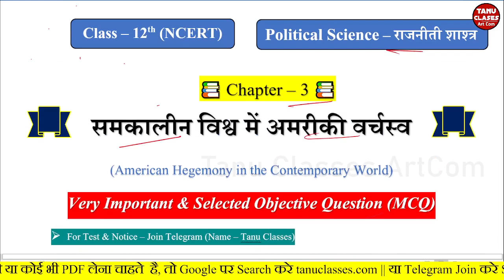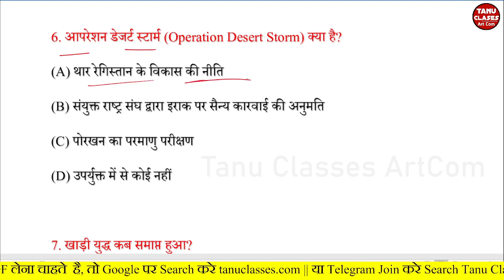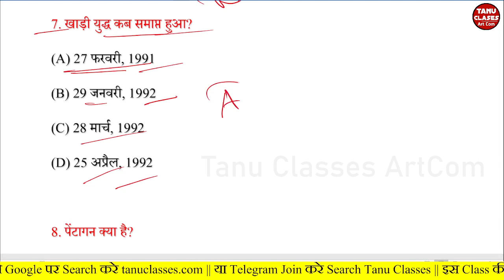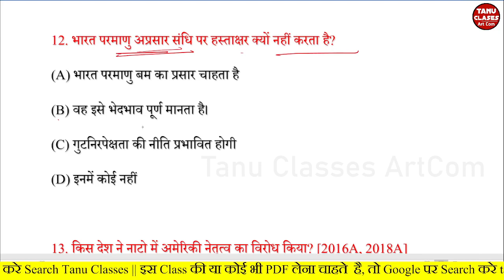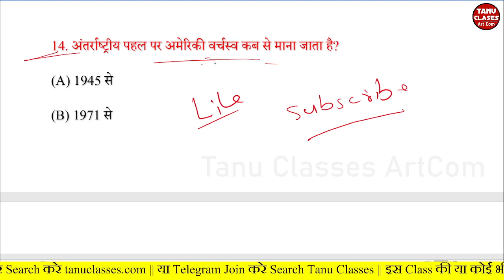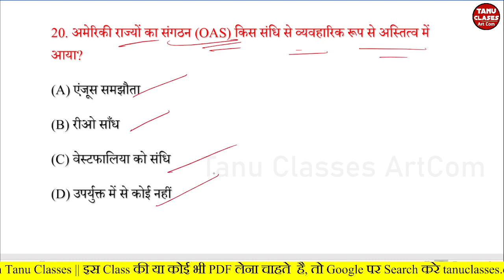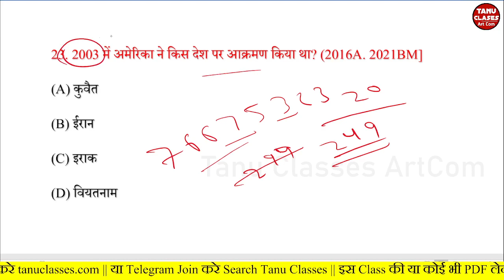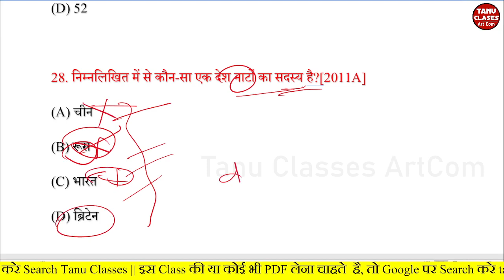12th Class Political Science Chapter 3 | समकालीन विश्व में अमेरिकी वर्चस्व | VVi Objective Question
12th Class Political Science Chapter 3 | समकालीन विश्व में अमेरिकी वर्चस्व | VVi Objective Question Answer | samkalin vishwa me ameriki varchasva mcq ||

👉 इस Channel पर Class 12th Arts की सम्पूर्ण तैयारी कराई जाती है, आप एक बार Channel पर जाके जरूर visit करे और बोर्ड परीक्षा की तैयारी के लिए Channel को SUBSCRIBE अवश्य करें।

🎯 प्यारे साथियो, स्वागत है आप सभी का आपका प्यारा YouTube  चैनल Tanu Classes artcom मे । आप  टेस्ट सीरीज, PDF और Quiz के लिए  नीचे दिए गए लिंक पर Click करे  👇👇

12th political science samkalin vishwa me ameriki varchasva
12th political science chapter 3 samkalin vishwa me ameriki varchasva
samkalin vishwa me ameriki varchasva class 12th political science
12th class political science chapter 3 samkalin Vishva mein ameriki varchsav objective question
samkalin Vishva mein ameriki varchas class 12th objective question answer
12th political science samkalin Vishva mein ameriki varchsav important question answer
samkalin Vishva mein ameriki varchsav MCQ
political science class 12 chapter 3 in hindi
political science class 12 chapter 3 ncert
class 12 political science chapter 3 question answer
12th class political science chapter 3 question answer in hindi
political science class 12 chapter 3 bihar board
class 12 political science chapter 3 samkalin vishwa me ameriki varchasva
cbse class 12 political science chapter 3 in hindi
class 12 political science chapter 3 objective questions
political science chapter 3 class 12th pdf notes
political science chapter 3 class 12 in hindi pdf